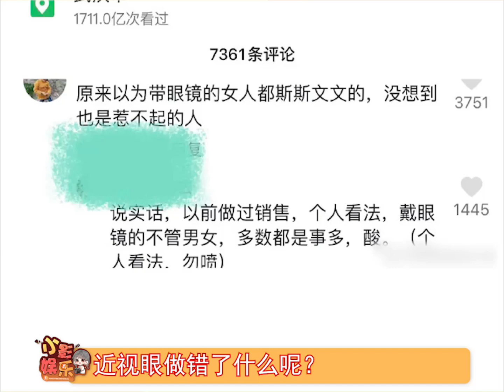近视眼做错了什么，为什么要带着有色眼镜看戴眼镜的人，可恶